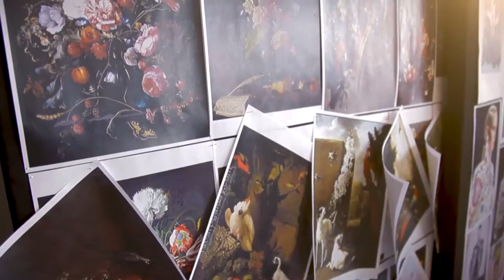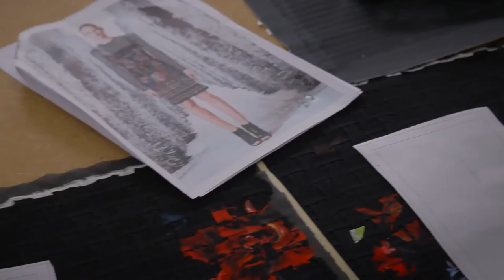The Secret World of Roberto Cavalli Atelier